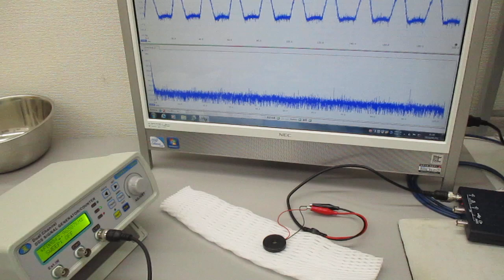空中超音波の伝搬状態を評価する実験（超音波システム研究所）